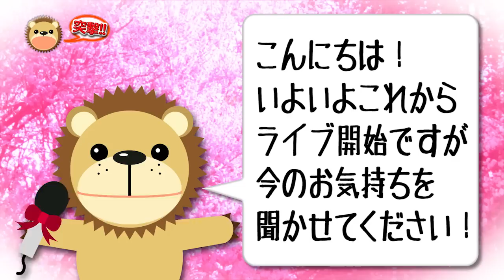【イベント】パク・ジュニョン／マウントレーニア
2016年9月23日にマウントレーニアで行われたパク・ジュニョンのライブ映像をお届けします！！必見です！

・『羽田発【Aタイプ】 』KICM(SX)-30738
・『羽田発【Bタイプ】 』KICM(SX)-30739